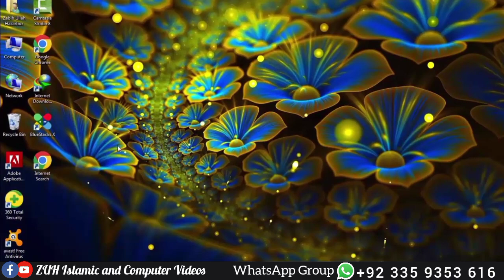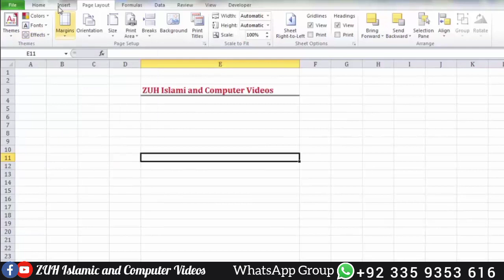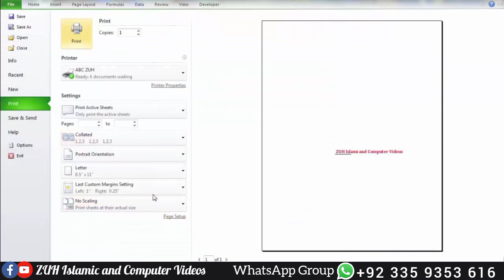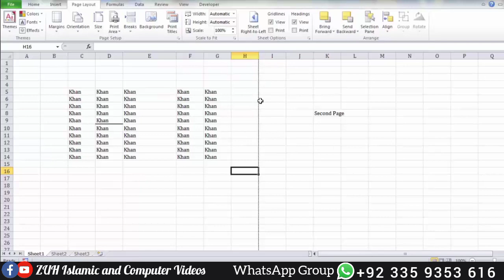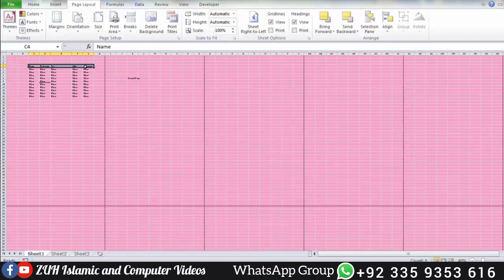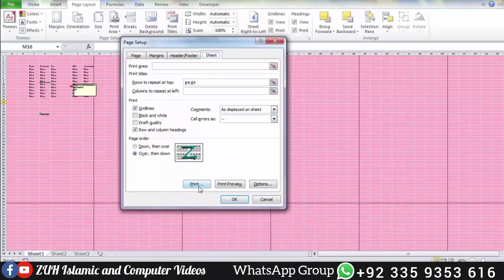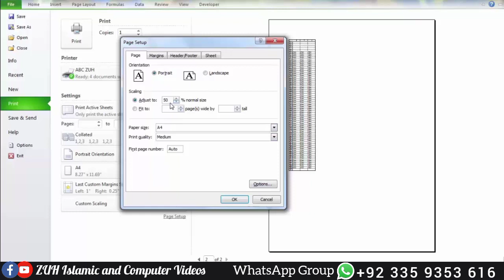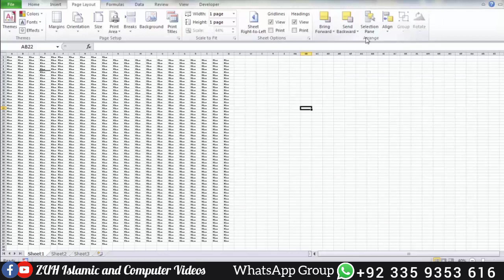Ms Excel Full Tutorial Class # 32 Page Layout tab Complete in Pashto | Excel 2010 Page Layout tab